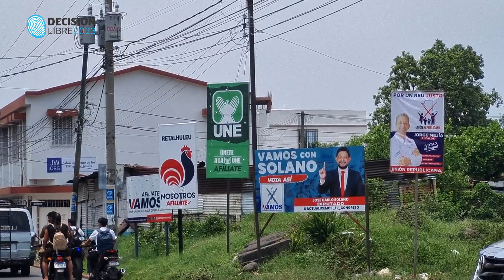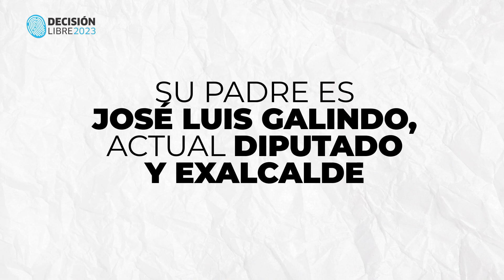Lucha por el poder de la alcaldía de Retalhuleu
Conozca quiénes son los candidatos a la alcaldía de Retalhuleu, a quienes los pobladores de este departamento les exigen solucionar, principalmente, la falta de agua y mal estado de las calles.

🔔Más información🔔